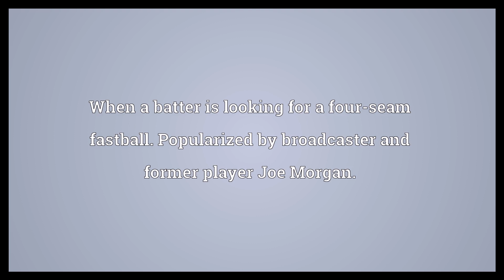Sit dead-red Meaning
Video shows what sit dead-red means. When a batter is looking for a four-seam fastball. Popularized by broadcaster and former player Joe Morgan..  Sit dead-red Meaning. How to pronounce, definition audio dictionary. How to say sit dead-red. Powered by MaryTTS, Wiktionary